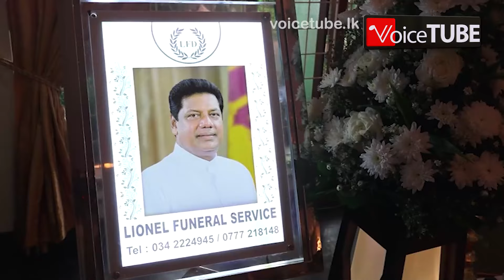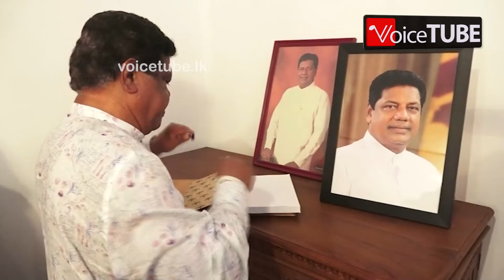යන්නම යන වෙල්ගමට SF,රෝහිත,බන්දුලගෙන් චරිත සහතිකයක්